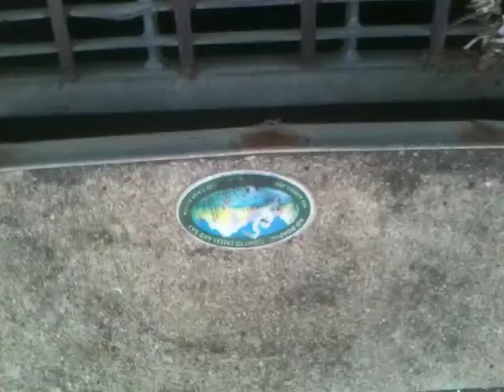Our street is ruined, part 2 of 2 - 5/2/12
Part 2 of 2 showing the mess left behind by a road crew in Tara Hills
Directly into the storm drain to the creek to the bay
The corner of Sullivan and Sargent